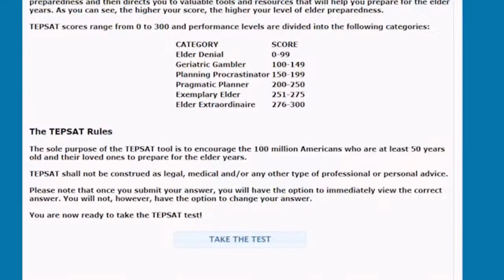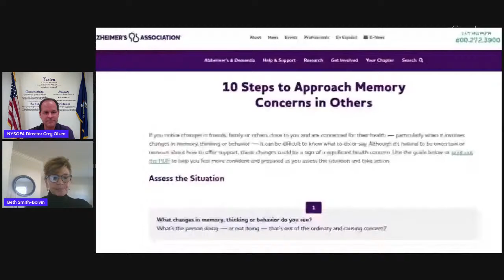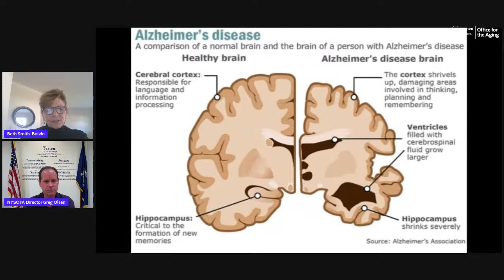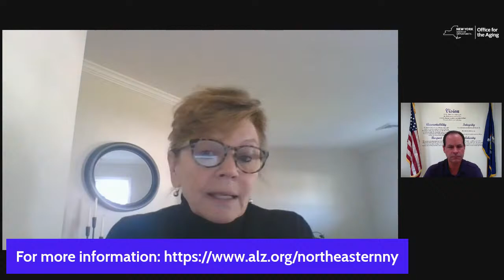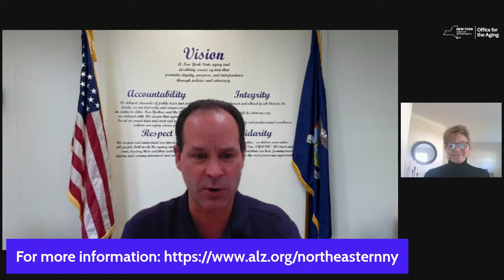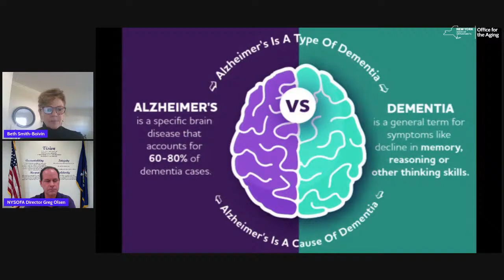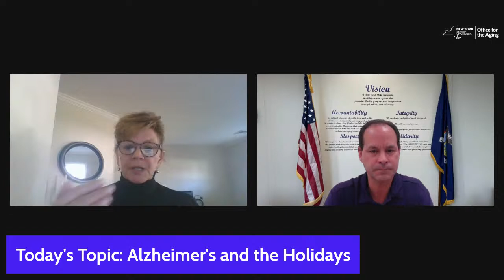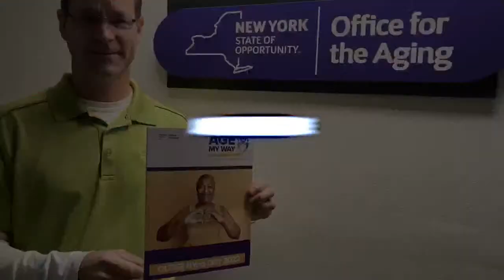LIVE with Greg: Alzheimer's and the Holidays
Holiday gatherings can be very unsettling for individuals with dementia or Alzheimer's Disease. Caregivers may also feel enormous stress and anxiety. But there are ways to ease into holiday traditions, creating a safe and inclusive environment.

In this livestream, NYSOFA Director Greg Olsen is joined by Elizabeth Smith-Boivin, of the Alzheimer's Association of Northeastern New York, to offer tips that can help caregivers adapt and make the most of holiday traditions for loved ones with dementia or Alzheimer's Disease.